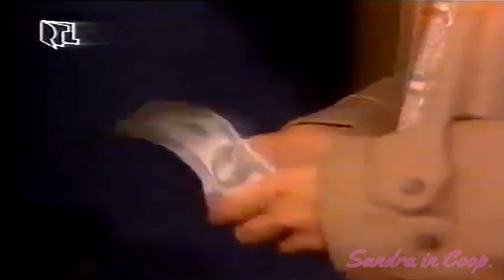Santa Barbara Episode 692 Deutsch